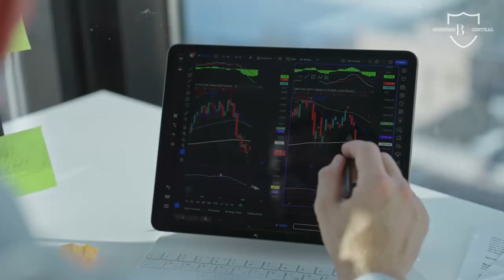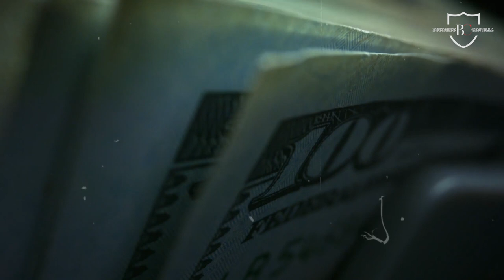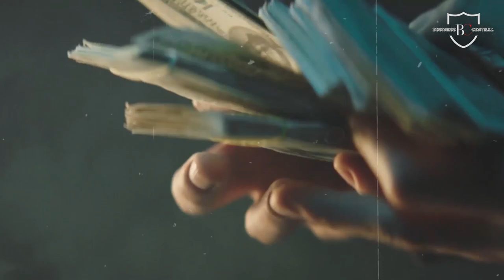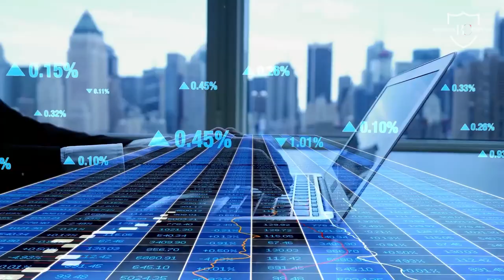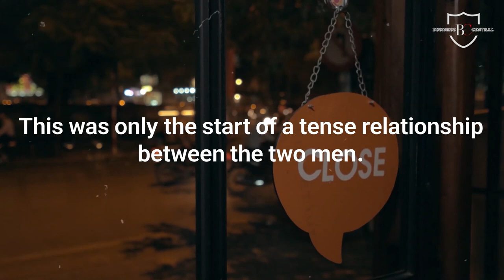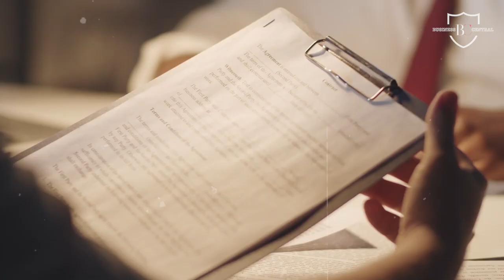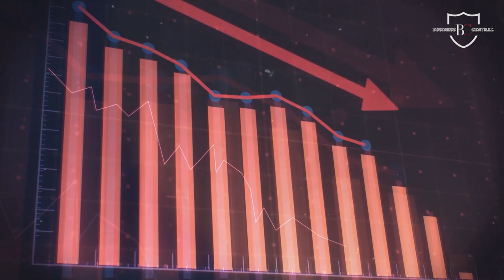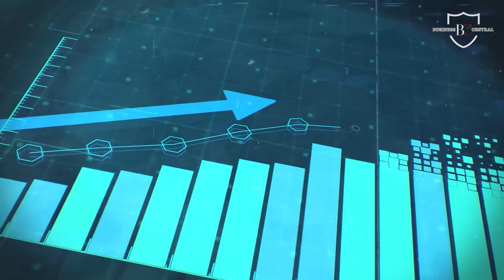What Does it Take to Succeed in Business? The JP Morgan Success Story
Discover the inspiring success story of JP Morgan, one of the most influential bankers in history. From his humble beginnings to his rise to power, this video delves into the secrets behind his extraordinary achievements. Learn about the strategies, tactics, and philosophies that propelled him to the top of the financial world, and discover how you can apply them to your own life. With insights and wisdom from the man himself, this video is a must-watch for anyone seeking to succeed in business and life.

JP Morgan, banking, finance, success story, business strategies, financial world, leadership, wealth creation.